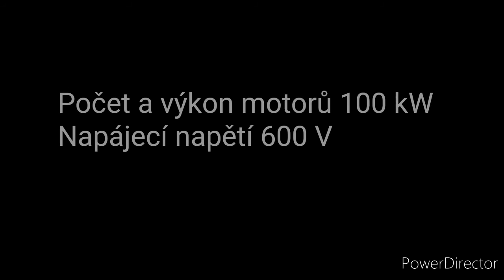Zajívosti o trolejbusu typu Škoda 17 Tr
Toto video jsou zajímavosti o trolejbusu typu Škoda 17 Tr.